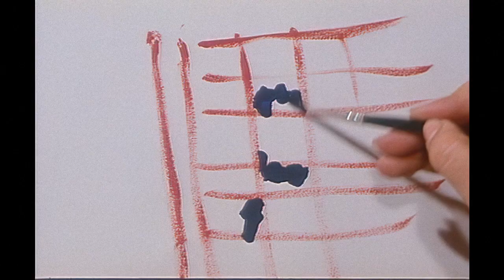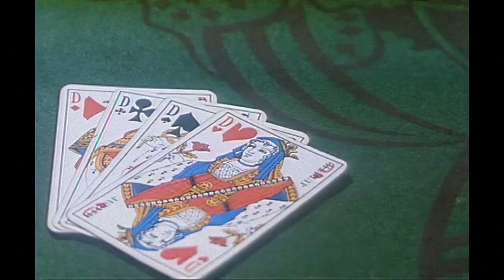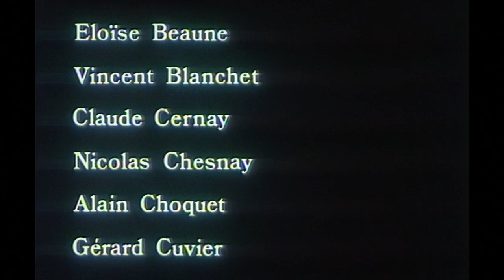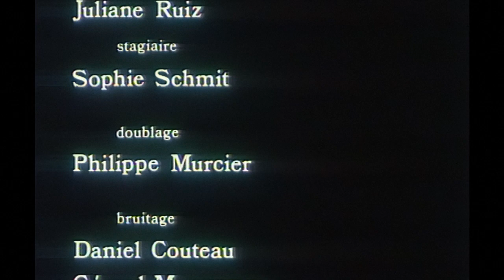La Flambeuse | Drame | Film français complet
Une femme désoeuvrée découvre le poker et se laisse prendre au piège de la passion du jeu.

Réalisatrice : Rachel Weinberg
Avec Léa Massari, Laurent Terzieff, Gérard Blain
Genre Drame
Film français complet